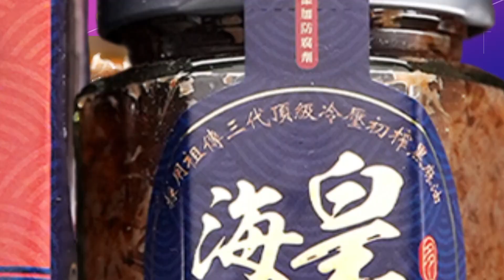【每日必看】破冰! 日本鬆綁晶片管制 韓民眾批屈辱外交 20230317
南韓總統尹錫悅赴東京，訪問日本首相岸田文雄，並取得多項成就，包括恢復穿梭外交以及安保對話，日本也同意解除對韓半導體用料限制，讓南韓電子企業股價應聲大漲。但尹錫悅對於徵用工問題所提出的解方，民眾卻不買單，痛批這次訪日根本就是屈辱外交。